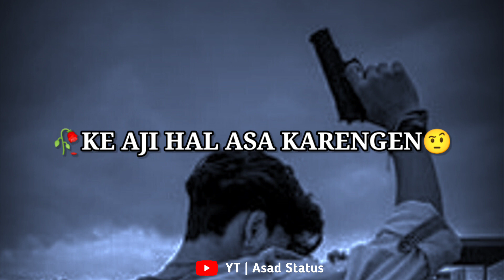🥀DUSHMANI MEHENGI PADEGI| ATTITUDE SHAYARI | WHATSAPP STATUS VIDEO |Asad Status